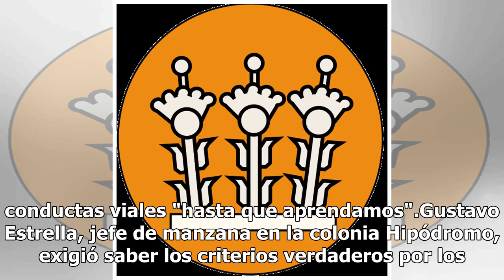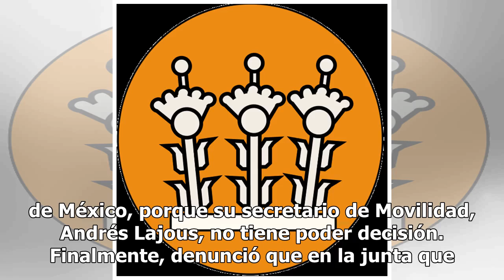Vecinos buscan sanciones contra los scooters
Residentes del corredor Roma- Hipódromo Condesa ratificaron ayer su oposición a que se permita la instalación de bicicletas y scooters en dicha zona, ya que representan un simple negocio de las empresas y no son necesarias para resolver los problemas de movilidad. Durante una conferencia de prensa, ...